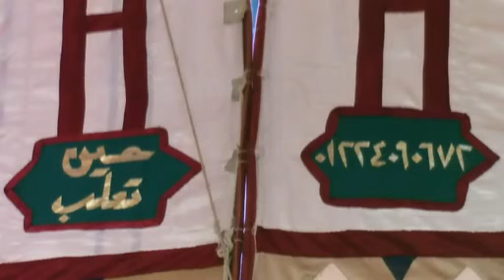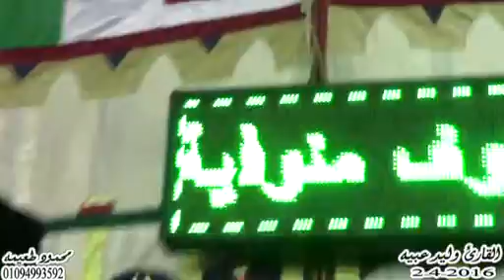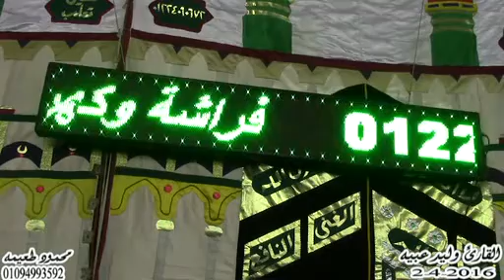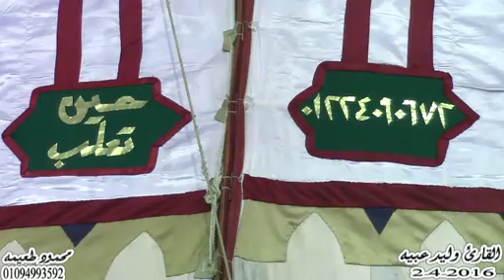الشيخ وليد عبيه = سورة يوسف-عزاء والدة الاستاذ أحمد ماهر القطان-سبك لضحاك -الباجور-منوفيه 2-4-2016